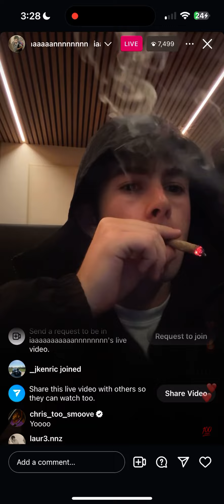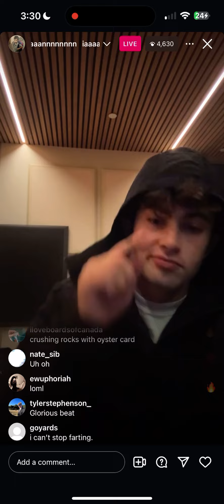ian showing unreleased music